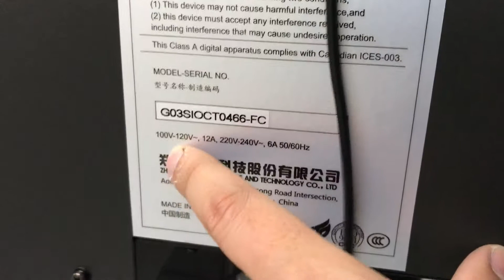Instalacion Ultra 1601 Epson 25 (Verificación 110v o 220v)